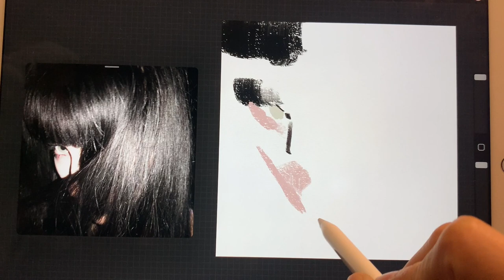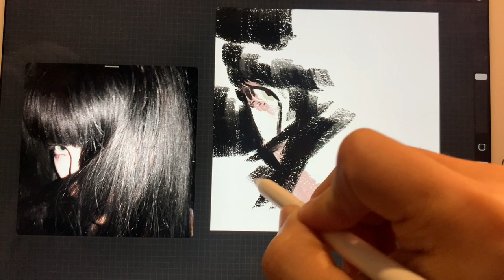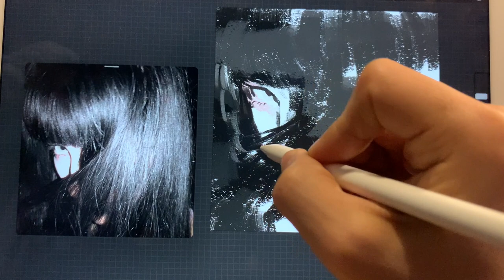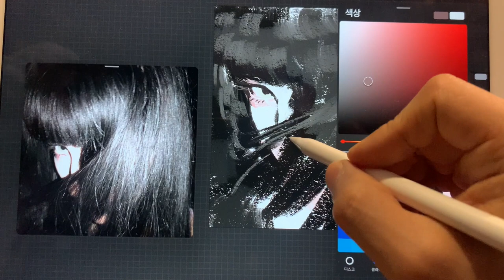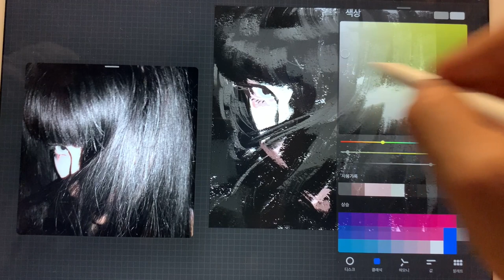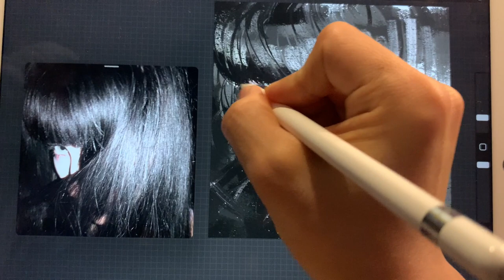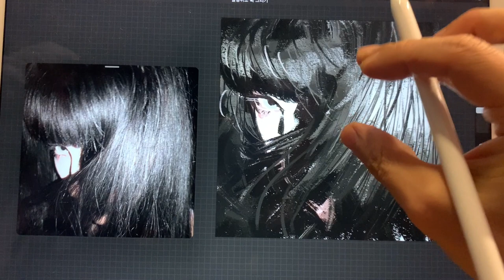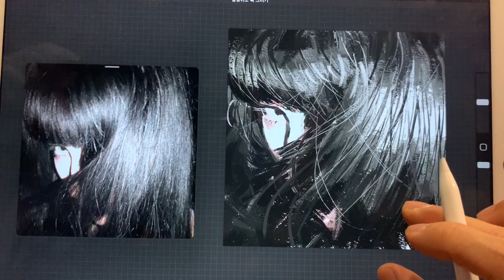Drawing dark hair light with an oil painting brush